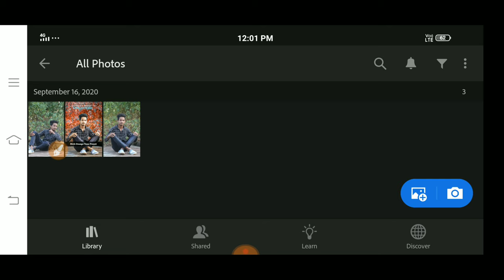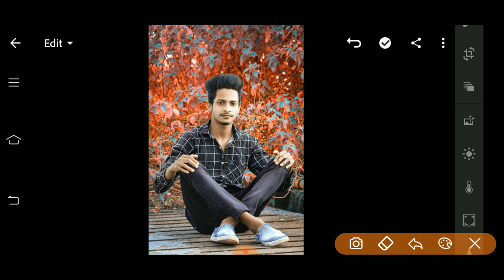lightroom orange tone presets tutorial, lightroom rich tone photo editing in lightroom mobile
lightroom rich orange tone photo editing tutorial in hindi,
lightroom orange presets tutorial,
how to orange tone photo editing tutorial,
lr photos editing,